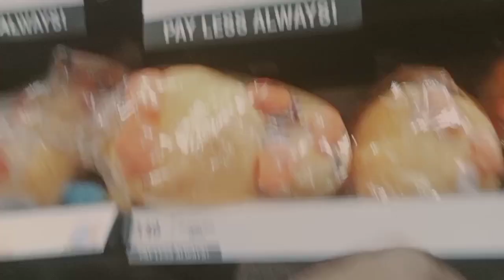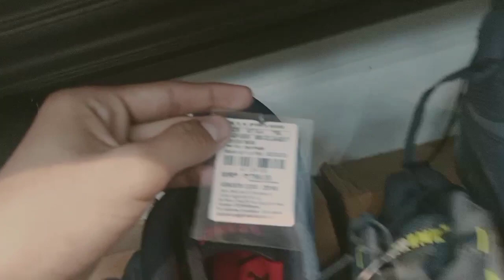VISAL MARKET AO BERAYNA FWIBAI 😅😍@appleboro7763